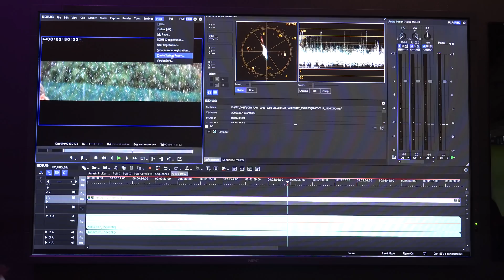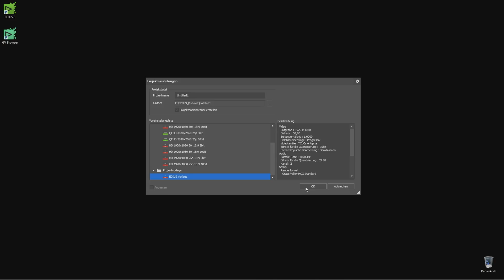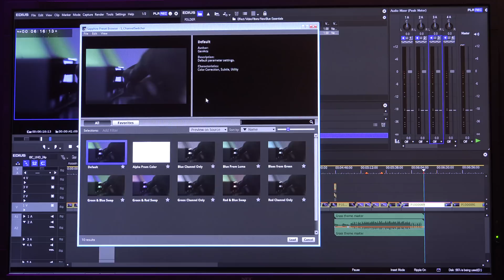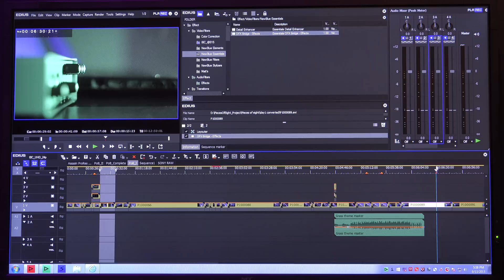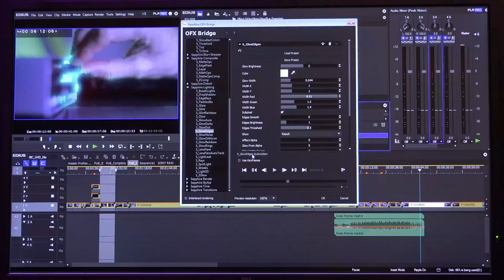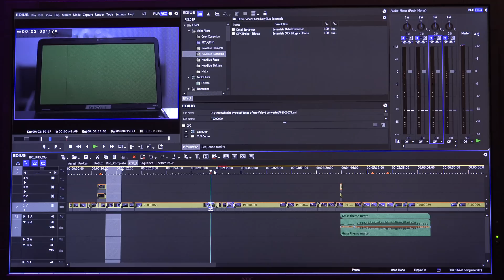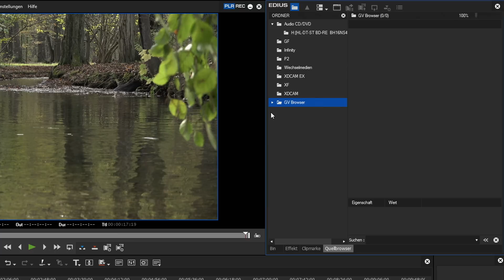Grass Valley EDIUS 8.1 - Neuerungen in Pro und Workgroup 8.1(ibc Report 2015 in 4K)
Das Team von magic multi media stellt Ihnen die Highlights der IBC 2015 vor. Geschäftsführer Michael Lehmann-Horn bespricht im Dialog mit Produktmanagern und Entwicklern die interessantesten Neuvorstellungen der Branche.
Gleich drei IBC-Reports zu EDIUS und Grass Valley informieren Sie über neue Details und Entwicklungen aus allererster Hand. Im diesem ersten Beitrag erfahren Sie, welche neuen Funktionen das Ende Oktober kommende EDIUS Release 8.1 enthalten wird.
Dazu zählt die umfassende Unterstützung von Windows 10, die optimierte performante Unterstützung von ProRes in 4K 10bit n Echtzeit als auch die Unterstützung von AVID DNxHD und DNxHR. EDIUS 8.1 bietet individuell erstellbare Projektvorlagen als Voreinstellungen (Templates). EDIUS 8.1. ermöglicht die Einbindung von Open-FX-Effekten. Damit können eine Vielzahl zusätzlicher Plugins in EDIUS eingebunden werden. Auch die Benutzeroberfläche wurde nochmals weiter optimiert wie auch der GV-Browser in seinen Funktionen erweitert.
Die Details stellt Ihnen Michael Lehmann-Horn im Beitrag vor.
Zusätzlich informiert Steve Wise (Marketing Grass Valley) über das Projekt „Pieces of 8“, zu dem Grass Valley weltweit Filmemacher eingeladen hat, Kurzfilme zum Thema „8“ zu produzieren und die kreativen Möglichkeiten von EDIUS 8 aufzuzeigen.
Kostas Koutsantonis hat den griechischen Kurzfilm erstellt und führt EDIUS 8.1 zugleich mit seinem Beitrag am EDIUS-Stand von Grass Valley vor.
Auch Deutschland ist mit einem Beitrag vertreten. Wir wünschen viel Vergnügen beim Ansehen:

Haben Sie Fragen zu EDIUS? Wir beraten Sie gerne!
Sie erreichen uns:
Mo–Do: 9:30–12:30 und 13:30–18:00
Fr: 9:30–12:30 und 13:30–17:00
gebührenfreie Hotline (nur innerhalb Deutschlands erreichbar):
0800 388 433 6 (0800 DV VIDEO)